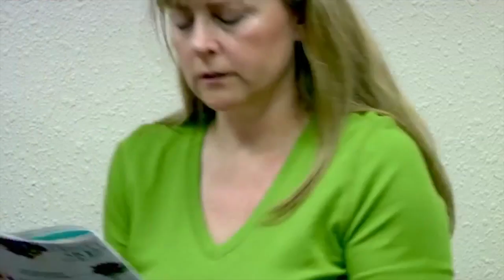National Restaurant Assocation NRAEF Board Chair Lorna C Donatone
National Restaurant Association is an industry with jobs and jobs training.